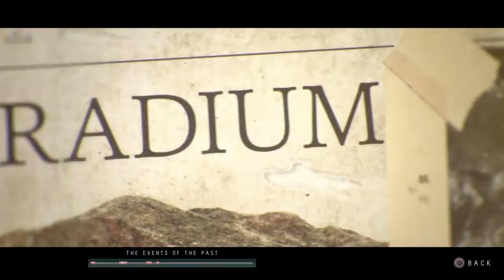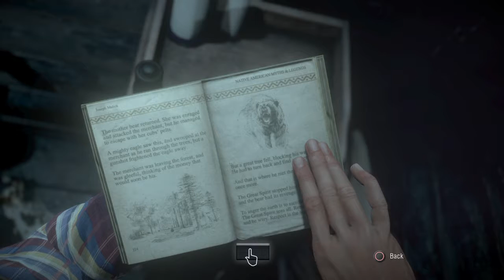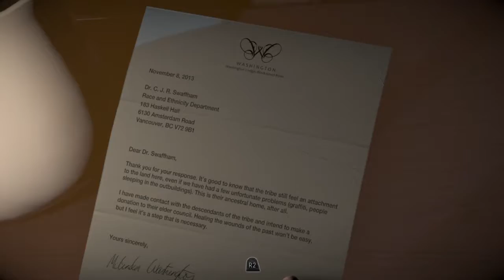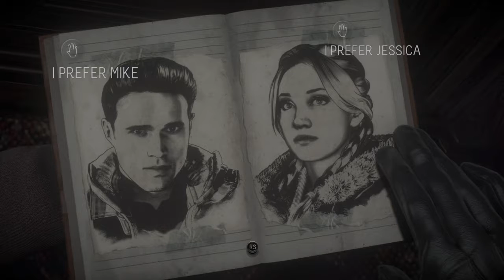Until Dawn™_20180710120522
Until Dawn